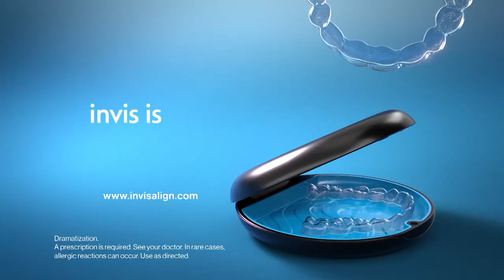Mountain View at St. Francis Boys Volleyball 5.14.22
ADRIAN SORIANO HERE IN MOUNTAIN VIEW FOR THE CCS OPEN DIVISION FINAL BETWEEN ST. FRANCIS AND MOUNTAIN VIEW

THE SPARTANS WOULD TAKE CONTROL IN SET ONE...PATRICK KANE TO TROY KELSCH TO ADRIAN HEATH FOR THE MONSTER KILL

THEN IT'S SPENCER STRAW OVER TO KELSCH AND TROY SETS IT UP FOR A PATRICK KANE FINISH...MOUNTAIN VIEW TAKES SET ONE 25-19

SET TWO WOULD GO TO ST. FRANCIS..JACK EBERTIN TO RYAN MOREY TO NYU BOUND SENIOR JERRY FENG WHO SMACKS IT DOWN WITH AUTHORITY...THE LANCERS TAKE IT 25-15

ONTO SET THREE NOW AND STRAW PASSES IT TO KELSCH AND TROY SETS IT UP PERFECTLY FOR PATRICK KANE WHO DOES THE REST...10-7 SPARTANS

BUT ST. FRANCIS KEEPS THE SET CLOSE...TY THOMPSON ON THE BUMP...MOREY WITH THE SET AND IT'S FENG AGAIN WITH THE EMPHATIC KILL...21-19 MOUNTAIN VIEW

YOU JUST SAW A JERRY FENG KILL NOW HOW ABOUT A JERRY FENG SERVE AND THE ACE AS ST. FRANCIS RALLIES TO WIN SET THREE 27-25

LET'S GO TO SET FOUR NOW AND THE LANCERS CONTINUE TO SHOW WHY THEY ARE THE TOP SEED IN THE CCS OPEN DIVISION...IT'S EBERTIN TO MOREY THEN BACK TO EBERTINWHO DUMPS IT OVER FOR THE POINT

MATCH POINT FOR THE LANCERS NOW AND IT'S EBERTIN TO MOREY TO FENG WHO PUTS IT AWAY AS THE ST. FRANCIS LANCERS WIN THE INAUGURAL CCS OPEN DIVISION TITLE...THE 6TH CCS TITLE IN PROGRAM HISTORY...FENG AND EBERTIN COMBINING FOR 39 KILLS FOR THE LANCERS